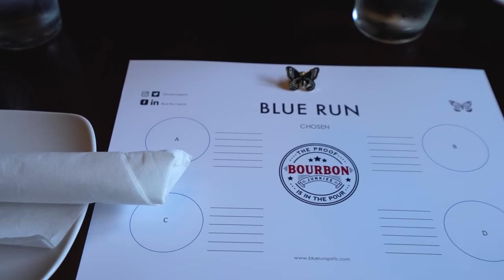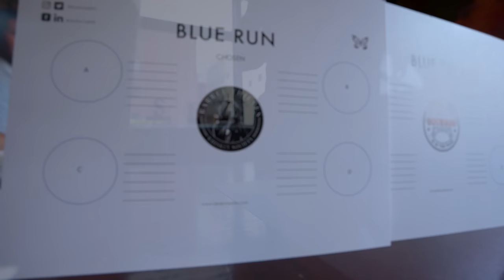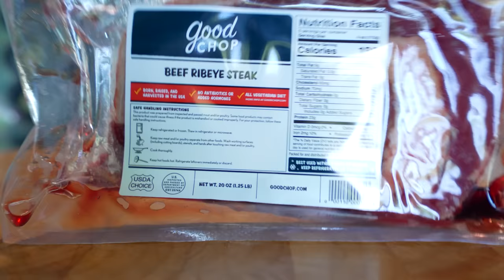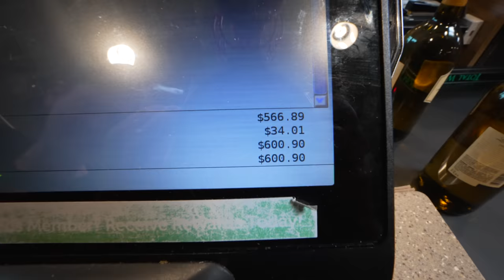What Is Bourbon Hunting Like In Michigan?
We picked a barrel of Blue Run Whiskey and Woke Up to go hunting the next day! Is Whiskey Hunting in Michigan Worth it? You won't believe what we bought...